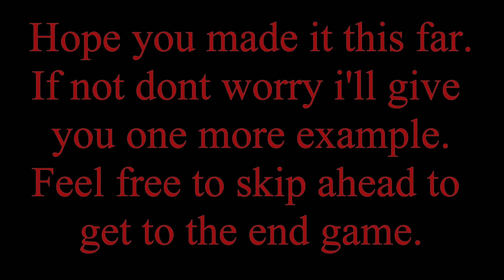How to solve the Polaris cube Part 2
Welcome to Bearded Cubing 101, my name is Joe and i'm the Bearded Cuber. When opportunities present themselves do you ignore them? or are you the type of person who considers and seizes the day. I'm offering you the knowledge of puzzle cubes, i'm offering to teach you how to solve beginner, intermediate, and advanced cubes simply by watching my videos in chronological order. The only thing stopping you is yourself, get over your fears and a lifetime of effortless cube solving is yours for the taking.
Today's will bring you one step closer to becoming the cube master you have always wanted to be. Sincerely T.B.C